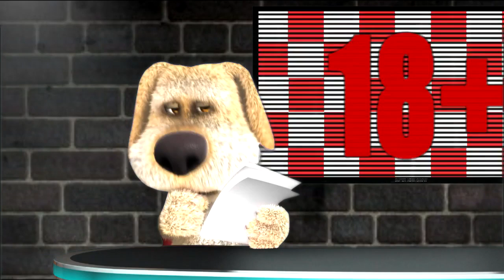(0039) Anekdot 18+ Xdik Show ⁄ Mard u Knik N3 (QFURNEROV) Tovmasik & Beno